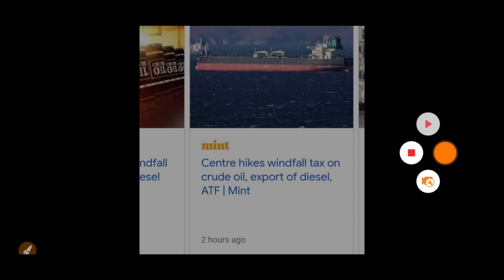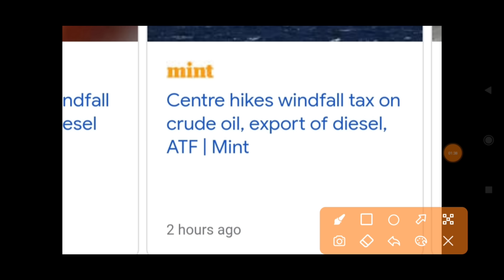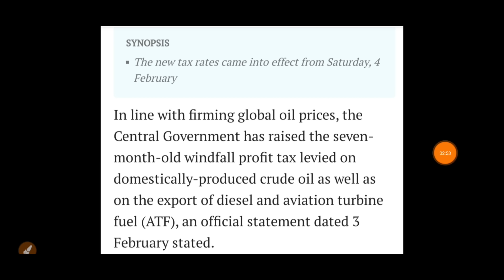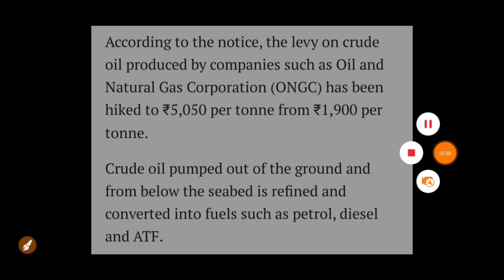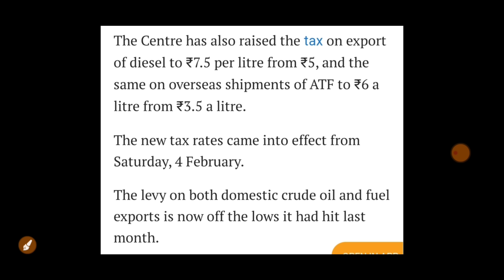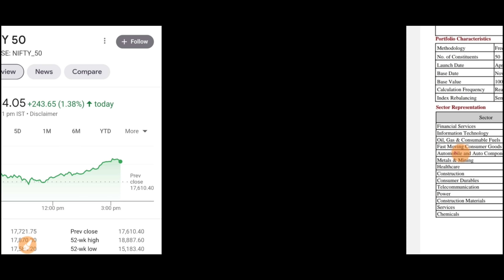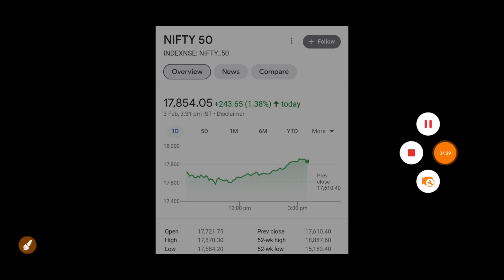सरकार ने बढ़ाया 60% TAX कल बाजार को सबसे बड़ा झटका | 06 February Nifty BankNifty Prediction